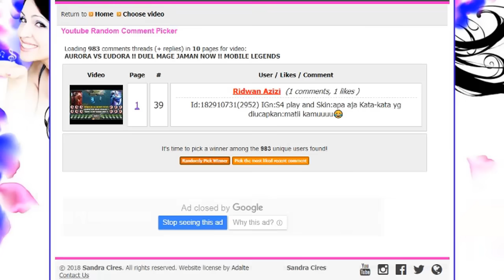KADITA VS HANABI || FULL SCARLET PHANTOM || MOBILE LEGENDS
Yosh, kembali lagi nih
kesempatan kali ini saya akan mencoba kekuatan kadita untuk melawan hanabi
Langsung saja melihat video selengkapnya dan berikan komentar kalian ya
Terima Kasih :)

1. Cara mengikuti giveaway ada di video yang di upload setiap hari
    jumat
3. Hadiah akan dikirim hari rabu
4. Apabila terjadi keterlambatan/kesalahan harap dimaklumi
5. Terima kasih atas partisipasinya